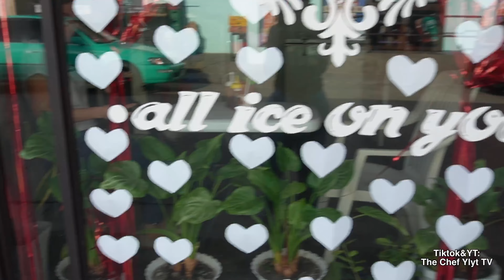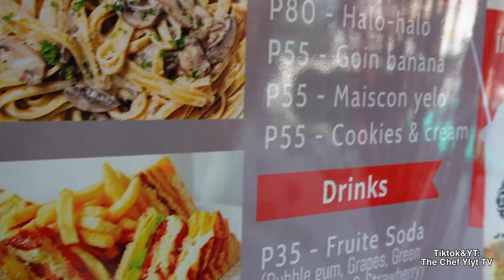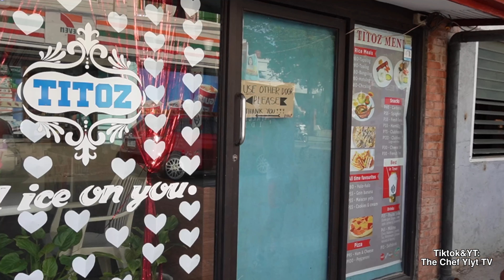SIKAT NA HALO-HALO SA CALACA BATANGAS! P80 AT P55 PESOS LANG!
🧨VLOG 02: SIKAT NA HALO-HALO SA CALACA BATANGAS! 🤭🤭🤭 ALAM MO NA BA KUNG SAAN? SULIT TALAGA! P80 AT P55 PESOS LANG!
📍TITOZ HALO-HALO EST. 2014
📍NEAR TOWN PLAZA & ST. RAPHAEL CHURCH, CALACA BATANGAS (BESIDE 7/11)
⏰8AM-7PM (MON-SUN)
✅PM FOR MUKBANG SUGGESTION
✅FOLLOW FOR MORE CALABARZON FOOD TRIP!
Music: Without a Doubt, Musician: Blue Topaz, Album: Blue Topaz, Source